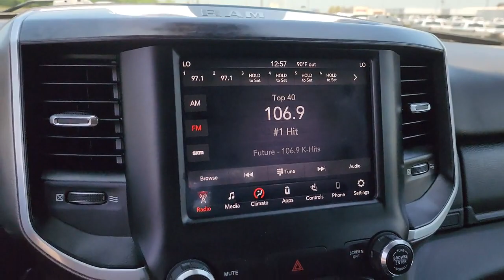2018 Jeep Wrangler Edmond, Cushing, Stillwater, Shawnee, Chandler, OK PP3227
[LISTING _TYPE] 2018 Jeep Wrangler Sport S

Save THOUSANDS! We have the absolute BEST prices BEST selection and BEST service anywhere! We make buying your next vehicle FAST FUN and HASSLE-FREE! Our Professional Sales Consultants are the friendliest anywhere! We have financing for everyone that is fast and EASY! We will get you the best rate available for ALL types of credit! We also have an in-house financing department for challenged credit! We LOVE trades all trades no matter what it is! Did you know we ship nationwide??! Now customers coast to coast can take advantage of our low prices! Ask us for more details!brbr**This 2018 Jeep Wrangler Sport S is equipped with 2.0L I4 DOHC 4WD** ** and this Wrangler is trimmed in Punkn Metallic Clearcoat with black interior** 3.45 Rear Axle Ratio 4-Wheel Disc Brakes 8 Speakers ABS brakes AM/FM radio Brake assist Cloth Low-Back Bucket Seats Compass Delay-off headlights Driver door bin Driver vanity mirror Dual front impact airbags Dual front side impact airbags Electronic Stability Control Front anti-roll bar Front Bucket Seats Front Center Armrest w/Storage Front fog lights Front reading lights Integrated roll-over protection Low tire pressure warning Non-Lock Fuel Cap w/o Discriminator Normal Duty Suspension Occupant sensing airbag Outside temperature display ParkView Rear Back-Up Camera Passenger door bin Passenger vanity mirror Power steering Radio data system Radio: Uconnect 3 w/5 Display Rear anti-roll bar Rear reading lights Speed control Steering wheel mounted audio controls Tachometer Telescoping steering wheel Tilt steering wheel Traction control Trip computer Variably intermittent wipers Wheels: 17 x 7.5 Black Steel Styled.brbrbr2018 Jeep Wrangler Sport S 4WD 8-Speed Automatic 2.0L I4 DOHCbrbrRecent Arrival! Odometer is 1877 miles below market average!brbrbrCome see us today at Patriot CDJR Highway 69 in Pryor OK! today!